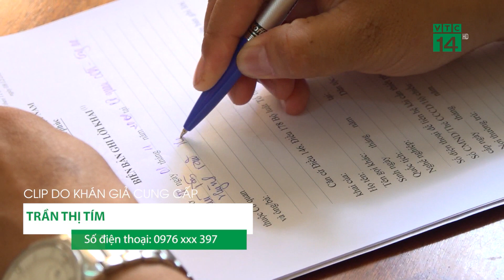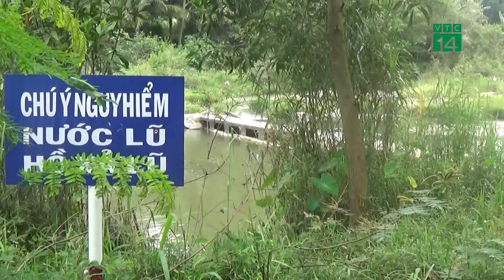Bản tin Góc nhìn khán giả ngày 03/11/2022 | VTC14